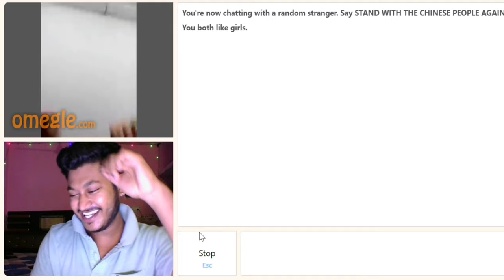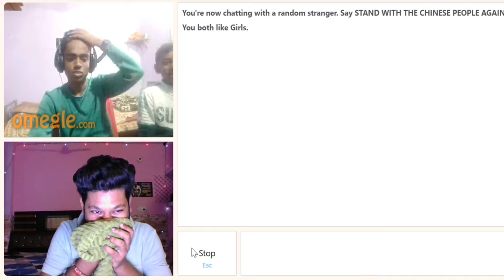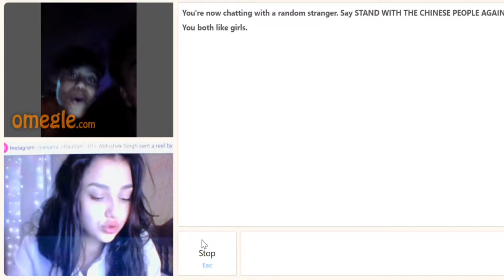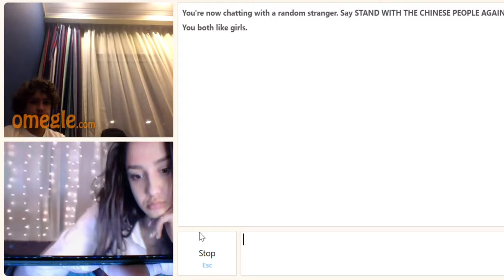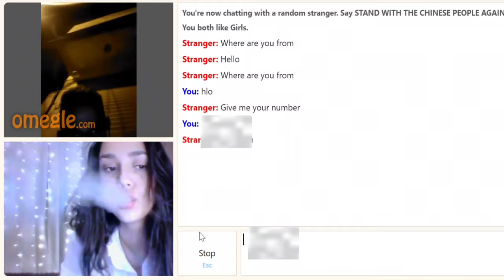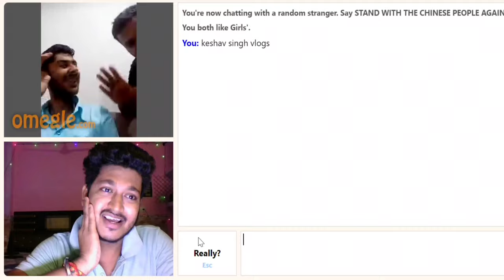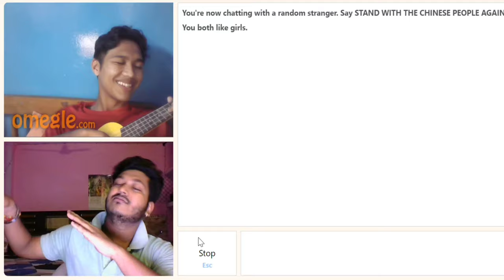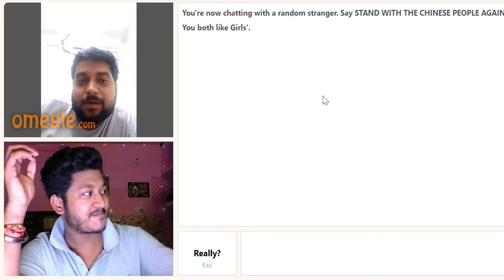FAKE GIRL PRANK ON OMEGLE 🤣💔 FUNNY REACTION ON OMEGLE 😅🤣omegle